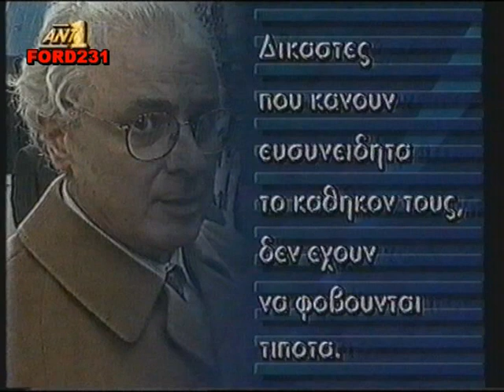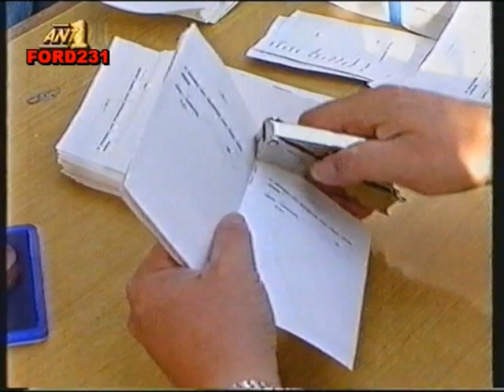ΕΙΔΗΣΕΙΣ ΑΝΤ-1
Νυχτερινό Δελτίο Ειδήσεων με τους  Δημήτρη Στάμου και Λίζα Δουκακάρου.
Μεταδόθηκε το 1994 στον ΑΝΤ-1.